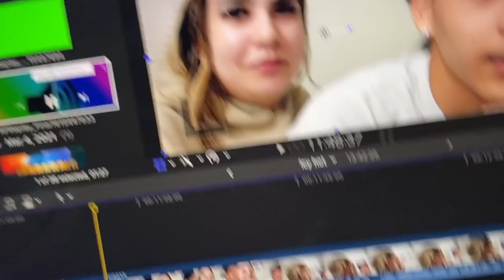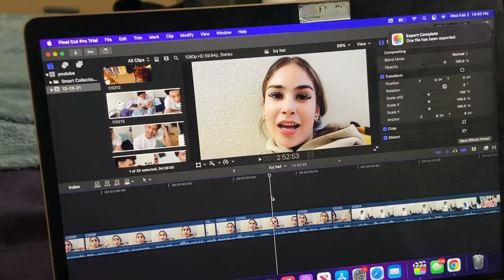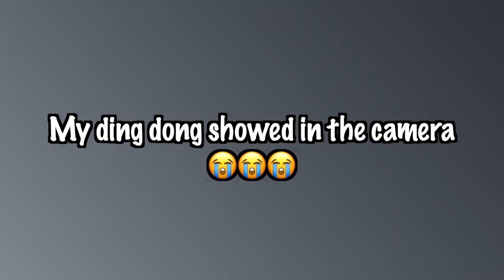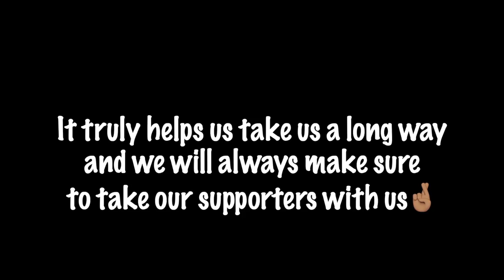I PUT ICY HOT IN MY BOYFRIENDS UNDERWEAR🔥🍆!!! *BAD IDEA, GONE WRONG*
Are you TEAM KOKO or SYMBA?